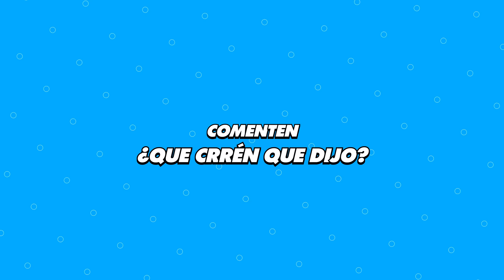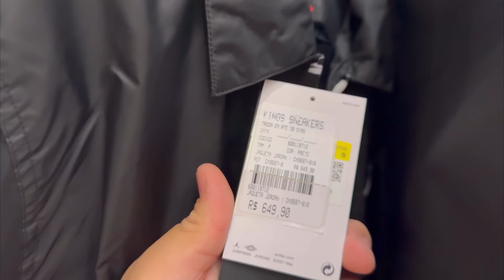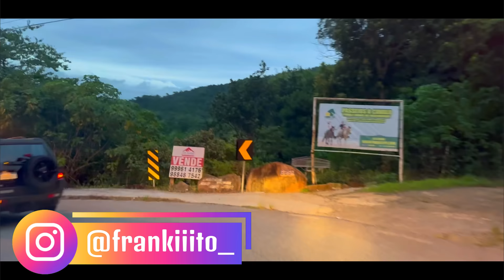NOS FUIMOS DE COMPRAS EN BRASIL || Franco Gómez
HOLA GENTE COMO ESTANNNNN ?

En este video van a encontrarnos yendo de shopping en Brasil, haciendo compras en otro país y comparando los precios de Brasil y argentina ❤️🥹🇧🇷

GRACIAAS POR VER !